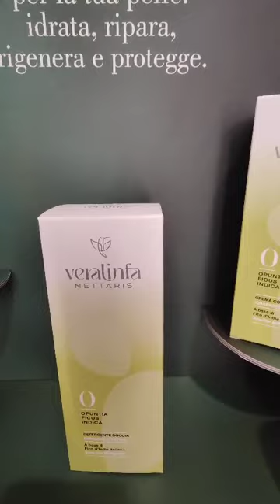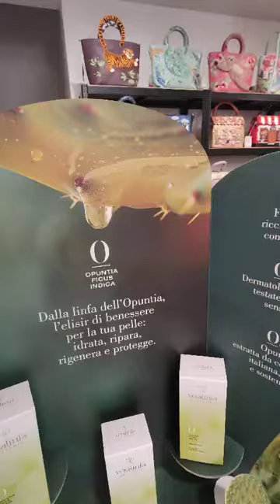OPUNTIA FICUS INDIA CREMA CORPO IDRAPROTEZIONE SPECIALE PER PELLE SENSIBILE